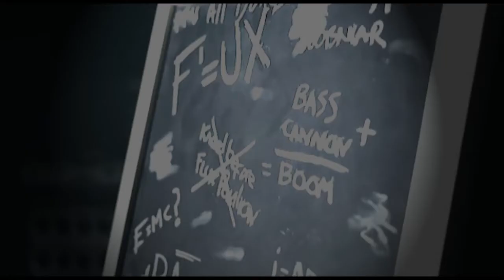Skrillex & Damian Marley & Flux Pavilion - Drop The Bun Dem ( FREAZER Video MashUp )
This is my firts video mash up:)